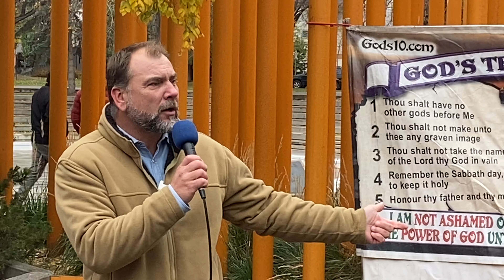Please remember! God loves you very much! Street Church with Pastor Artur Pawlowski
If you would like to help, you can donate by using e-transfer: , by using our PayPal (info on the website) or you can send your support to the address here: 1740 25 a ST SW Calgary Alberta T3C1J9 Street Church, Artur Pawlowski.